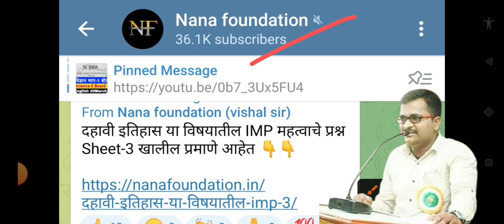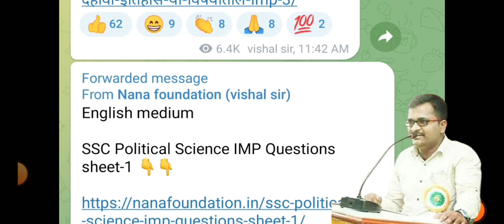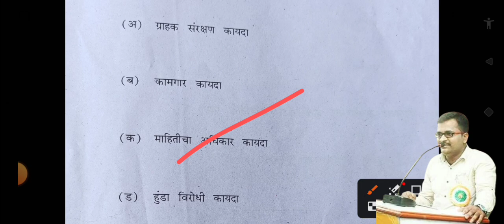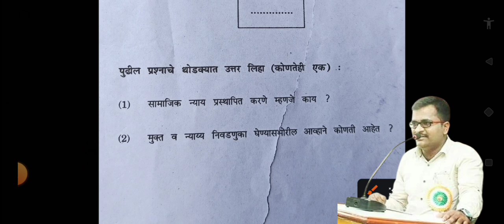10th history political science board paper solution 2023 ! SSC geography board paper 2023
10th history chapter 1
10th history chapter 2
10th history chapter 1 question answer
10th history chapter 8
10th history chapter 5
10th history chapter 8 Marathi medium
10th history chapter 3 question answer
10th history chapter 4 question answer
10th history chapter 4
10th history chapter 2 question answer
10th board history paper 2022
10th board history paper
10th board history question paper 2022
10th history board paper 2021
10th history board paper 2019
10th history board paper 2020
10th history board paper 2022 marathi medium
10th history board paper 2022 in marathi
10th class history
10th class history chapter 3 question answer
10th class history civic consciousness
10th class history civics assignment answers
10th maharashtra board history chapter 1
smart study maharashtra board history of novel
11th maharashtra state board history book
8th class maharashtra state board history
दहावी इतिहास पहिला धडा स्वाध्याय
दहावी इतिहास पाचवा धडा स्वाध्याय
दहावी इतिहास स्वाध्याय
दहावी इतिहास प्रश्नपत्रिका
दहावी इतिहास दुसरा धडा स्वाध्याय
दहावी इतिहास चौथा धडा स्वाध्याय
दहावी इतिहास तिसरा धडा स्वाध्याय
दहावी इतिहास पेपर
दहावी इतिहास बोर्ड पेपर 2022
दहावी इतिहास सहावा धडा स्वाध्याय
दहावी इतिहास बोर्ड पेपर
इयत्ता दहावी इतिहास बोर्ड प्रश्नपत्रिका
इयत्ता दहावी इतिहास बोर्ड प्रश्नपत्रिका 2022
इयत्ता दहावी इतिहास बोर्ड प्रश्नपत्रिका 2019
इयत्ता दहावी इतिहास बोर्ड प्रश्नपत्रिका 2020
इयत्ता दहावी इतिहास बोर्ड प्रश्नपत्रिका 2021
इयत्ता दहावी इतिहास बोर्ड पेपर
इयत्ता दहावी इतिहास बोर्ड प्रश्नपत्रिका 2023
iyatta dahavi itihas board paper
iyatta dahavi history swadhyay
iyatta dahavi history swadhyay 1
iyatta dahavi history swadhyay 3
iyatta dahavi history swadhyay 8
iyatta dahavi history
iyatta dahavi vishay history